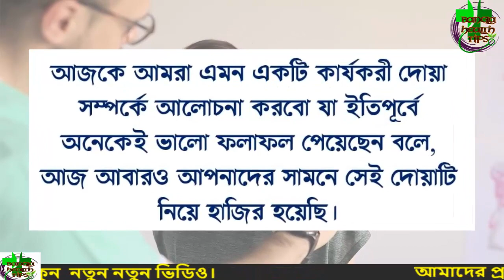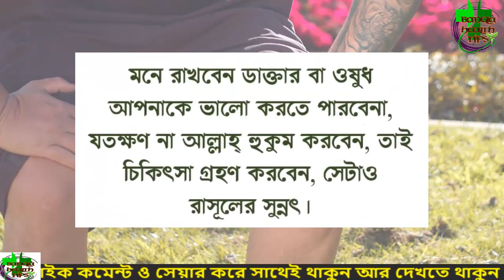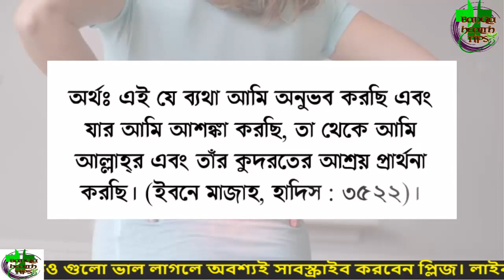এই দোয়া পরলে আপনার শরীরের সকল ব্যথা বেদনা দূর হয়ে যাবে ইনশাআল্লাহ । আলোর পথ